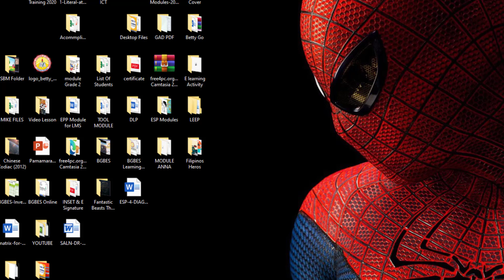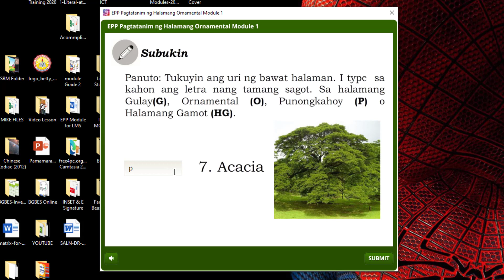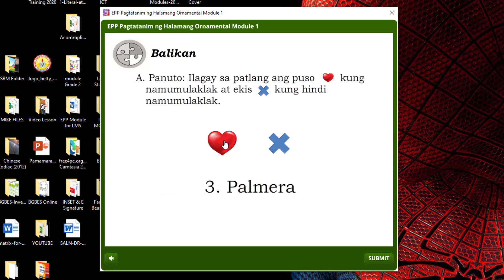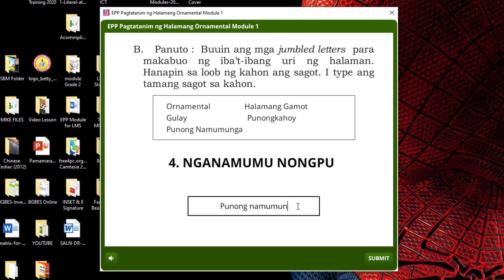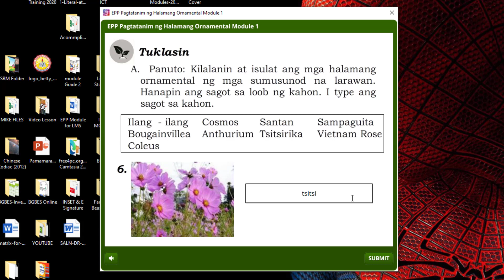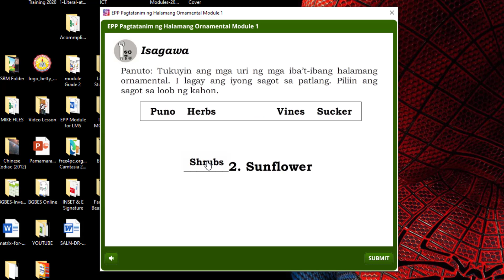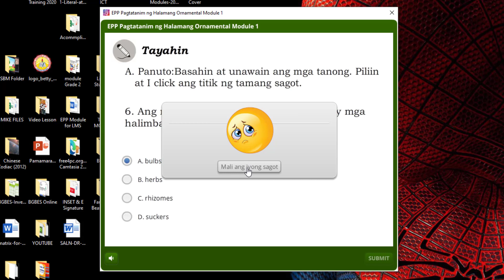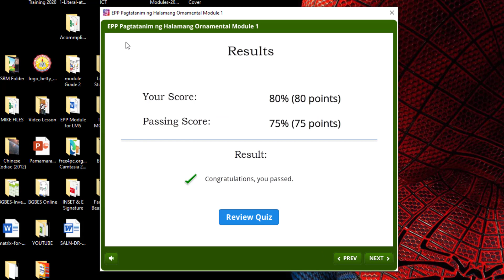Interactive Gamified Module Video Clip, Sample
If you want to learn how to make this Interactive Gamified Activities Just Comment to comment section.